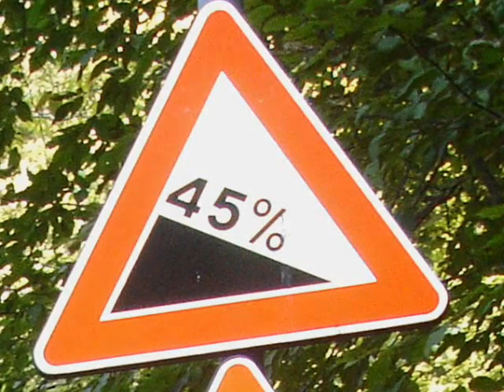Scanuppia 2008 - 45% no limits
Più di 7,5 chilometri di cemento per un dislivello totale di 1300 metri, questa è la Scanuppia, la salita che vanta il riconoscimento come la più dura d'Europa! Proprio qui il Magico Tempe, sabato 4 ottobre, nel tratto più ripido, 900 metri con pendenza media 29%, ha dato prova di un'eccezionale performance in impennata in discesa. La strada è letteralmente «in piedi», un vero muro. La sensazione è quella di cappottarsi allindietro. «Signore Iddio» è il nome che la gente del paese ha dato a questo tratto di strada. Provare per credere!